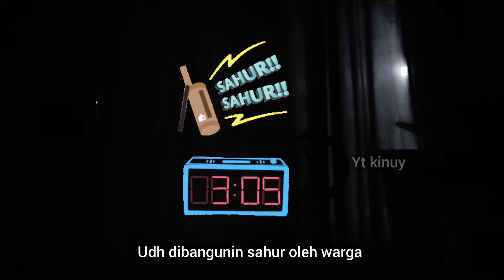dailyvlog SAHUR PERTAMA MASAK BERKUAH SUEGERRR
Bismillah, assalamu'alaikum teman-teman
Dividio kali ini aku mau share kegiatan aku sahur pertama masak berkuah suegerr
Tonton vidionya sampai abis ya

Terimakasih atas supportnya teman-teman🙏🙏